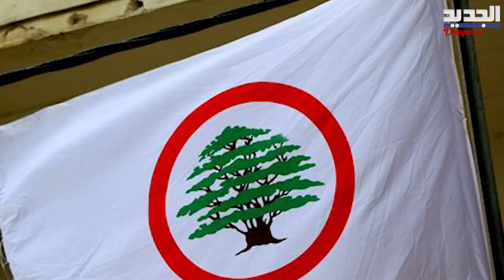هل يسعى كل من حـ ز ب الله والقوات للتحالف مع نواب التغيير .. نجاة عون تفـ ضـ ح المستور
كشفت صحيفة "النهار" أن "لقاءات واتصالات مكثفة جرت بالساعات الماضية على أعلى المستويات بين التكتلات النيابية المعارضة والنواب التغييريين والمستقلّين، بغية التنسيق حول الاستحقاقات المقبلة".